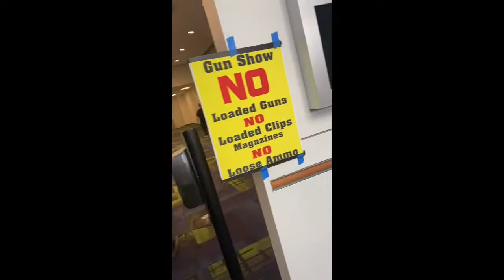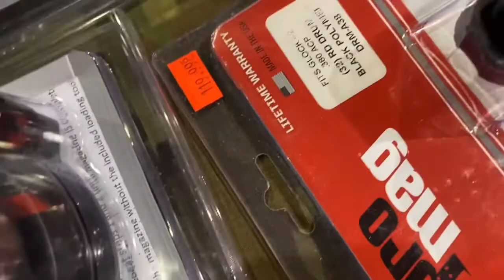2022 Gun Show* saw BlackRamBo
2022 Gun Show convention center . All weapons and Ammunition is operated by trained professionals.

Background voice instrumental are free non copyrighted.

Dont own rights to music or beats displaying
YouTube music copyrights